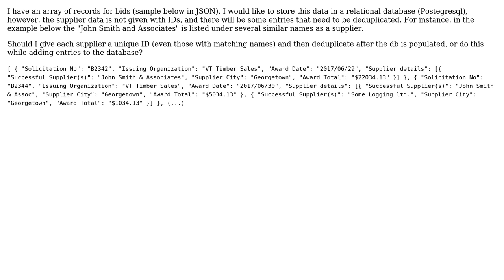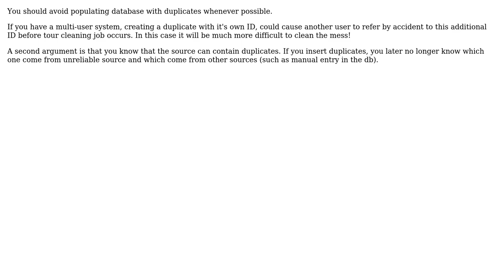Software Engineering: Deduplicate records without IDs? (2 Solutions!!)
Software Engineering: Deduplicate records without IDs?

With thanks & praise to God, and with thanks to the many people who have made this project possible! | Content (except music & images) licensed under CC BY-SA | Music | Images & others | With thanks to user Ryder Bergerud user maaartinus user Christophe and the Stack Exchange Network Trademarks are property of their respective owners. You are responsible for your own actions.